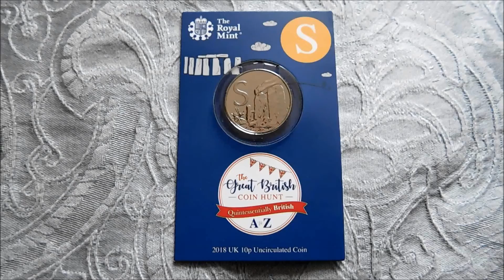Stonehenge 10p Coin!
The 'S' coin in the Royal Mint's A-Z 10p range features Stonehenge, so let's have a closer look.